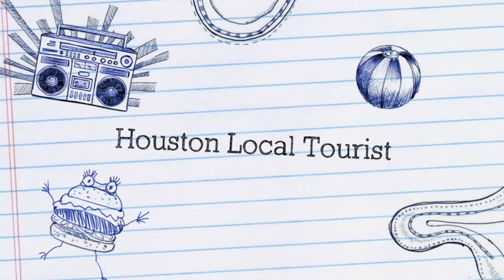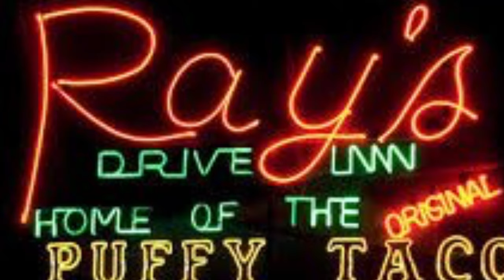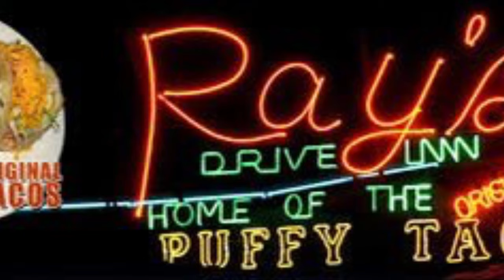RAY'S HOME OF THE ORIGINAL PUFFY TACO : TEXACATION VACATION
RAY'S DRIVE INN, HOME OF THE ORIGINAL PUFFY TACO,one of our favorite eating spots in this city. Restaurant close to the center of downtown and and Uber drive from the River Walk in San Antonio. You should definitely check it out!